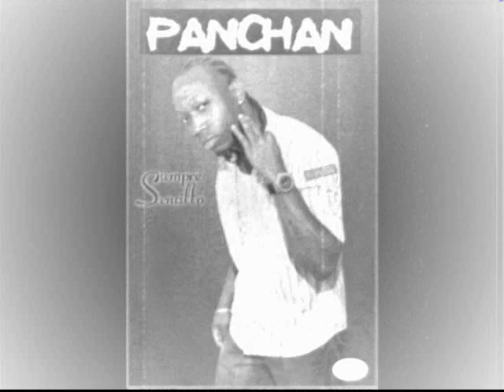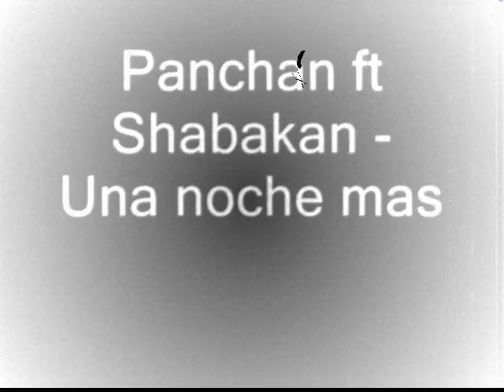Panchan ft Shabakan Una noche mas 2011